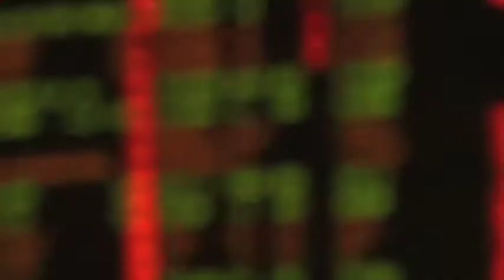Thursday nightcaps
The Linemakers break down the Thursday nightcaps.